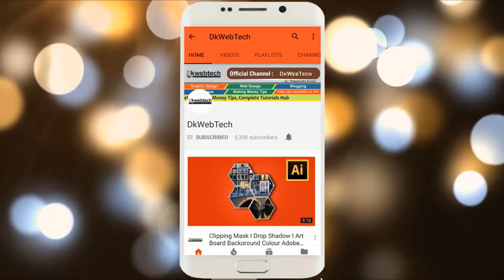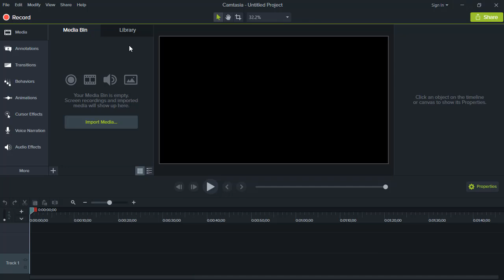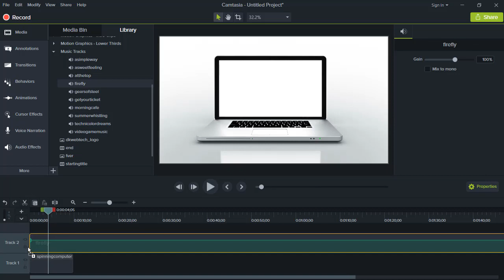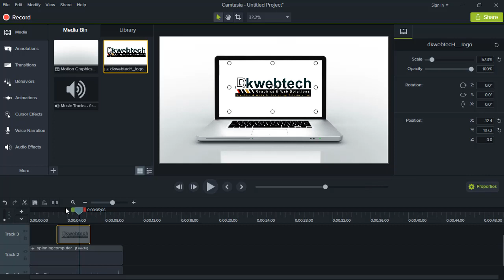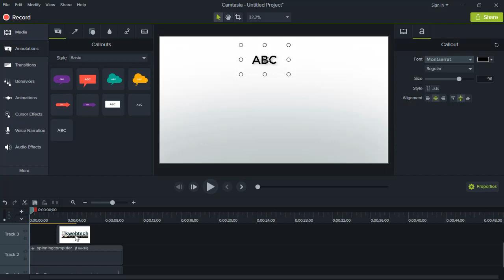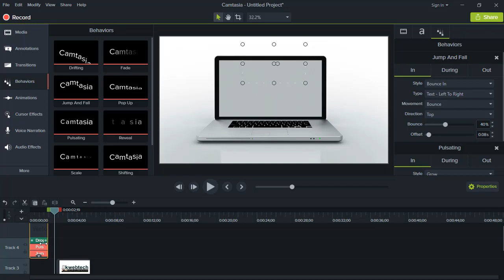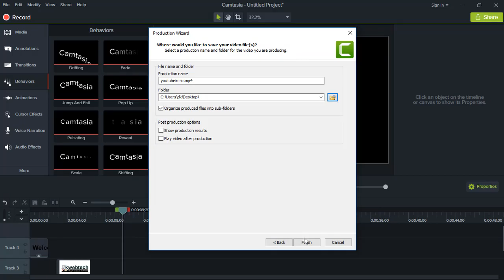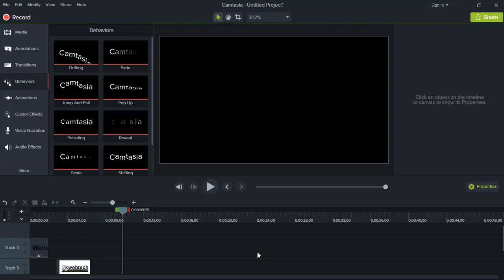Dkwebtech YouTube Video Intro I Camtasia Studio 9 in Hindi